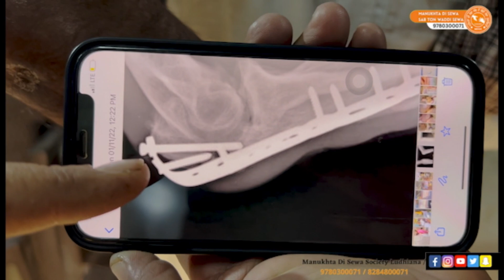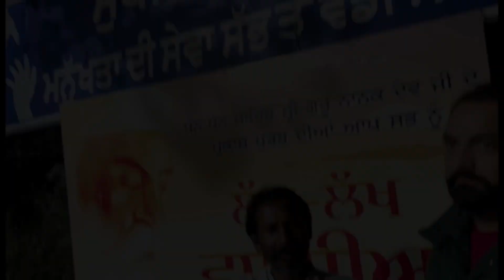ਡਾਕਟਰ ਦੀ ਲਾਪਰਵਾਹੀ ਕਾਰਨ ਇਸ ਵੀਰ ਦਾ ਜੀਵਨ ਬਣਿਆ ਨਰਕ। ਕੰਮ ਕਰਨ ਜੋਗਾ ਵੀ ਨਹੀਂ ਰਿਹਾ ਵੀਰ। Manukhta Di Sewa